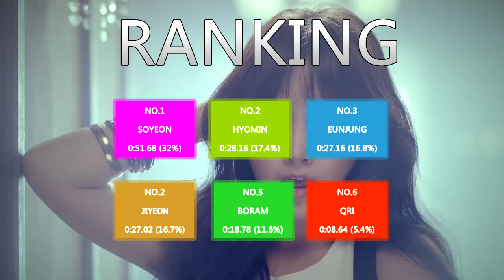T-ARA - Hurt - Line Distribution (Color Coded Live)